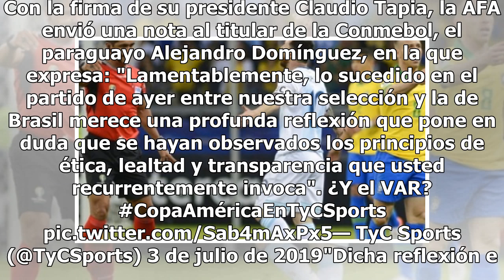LA AFA presentó una queja formal ante la Conmebol por "irregularidades" en el arbitraje Argentina...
3 DE Julio 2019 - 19:13 Pidió además la expulsión del presidente de la Comisión de Árbitros de la Conmebol, el brasileño Wilson Seneme, en caso de que las explicaciones exigidas "no sean satisfactorias".  La Asociación del Fútbol Argentino (AFA) presentó hoy una nota de protesta a la Confederación S...